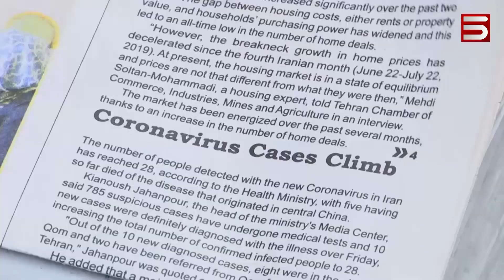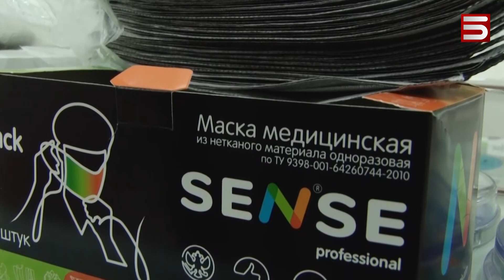ԿՈՐՈՆԱՎԻՐՈՒՍ. ԻՐԱՆՈՒՄ ԶՈՀԵՐԻ ԹԻՎՆ ԱՃՈՒՄ Է, ՀԱՅԱՍՏԱՆՈՒՄ ԴԻՄԱԿ ՉԿԱ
Այժմ վերջին նորությունները, որ աշխարհը սարսափի մեջ պահող վարակից: Մեր հարևան Իրանում զոհերի թիվը ամեն օր ավելանում է: Միայն այսօր 3 մարդ է մահացել: Վարակվածների թիվը հասնում է 100-ի: Կորոնավիրուսով վարակվել է նույնիսկ Իրանի առողջապահության փոխնախարարը: Մեր արտաքին քաղաքական գերատեսչության պատասխանատուները հայտնում են, որ Իրանում կորոնավիրուսի տարածման պատճառով Հայաստանի դեսպանություն է դիմել մեր երկրի 65 քաղաքացի: Նրանք վաղը Թեհրան-Երևան հատուկ չվերթով կվերադառնան Հայաստան:
Չնայած հավաստիացումներին, որ Մեղրիի անցակետը քաղաքացիների համար փակ է, Կապանից մեր գործընկերների նկարահանած կադրերում երևում է, որ Հայաստանի սահմանը հատող մեքենաների մեջ նաև մարդատարներ կան: ՊԵԿ-ում սրա վերաբերյալ տեղեկություններ չունեն, Առողջապահության նախարարությունից մեր զանգերին չեն պատասխանում: